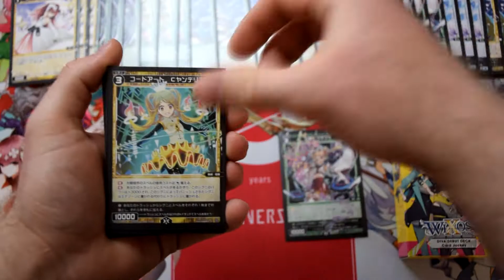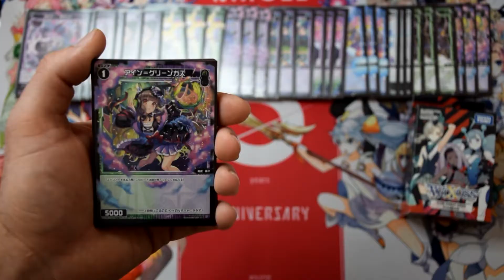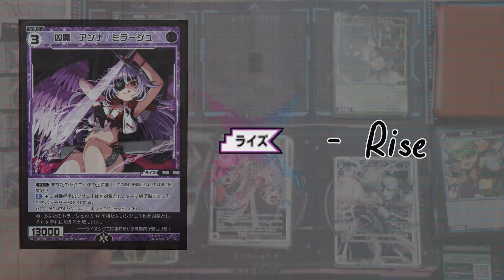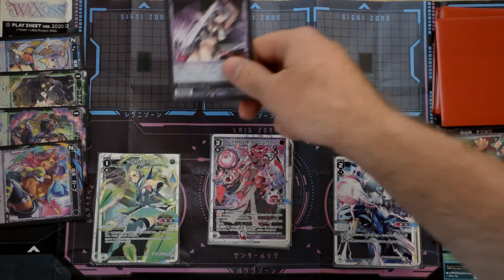DeckALive #3 - Card Jockey & Diagram [ Wixoss ]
Wixoss Deck(A)Live #3 Card Jockey &  Diagram  !

wxdi-d06 DIAGRAM
wxdi-d04 Card Jockey